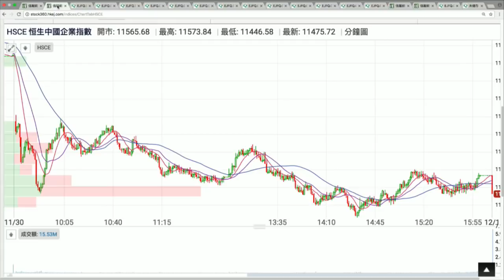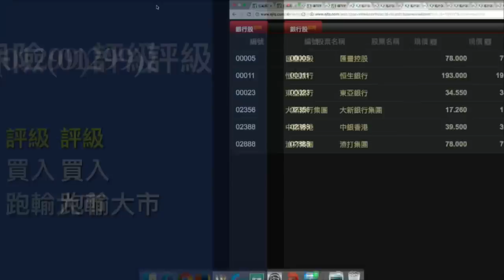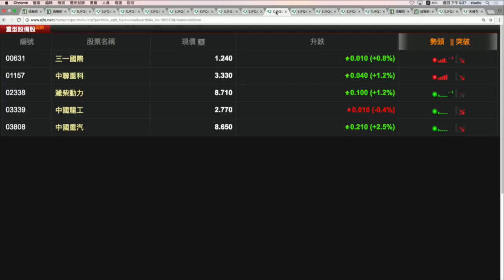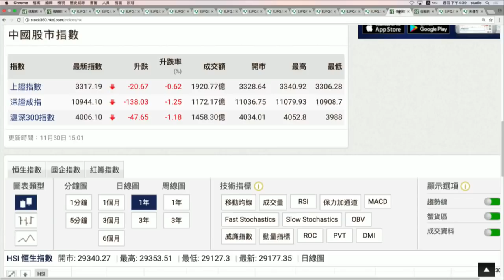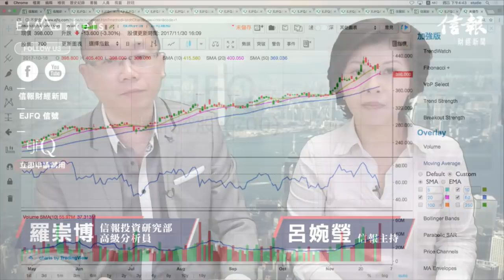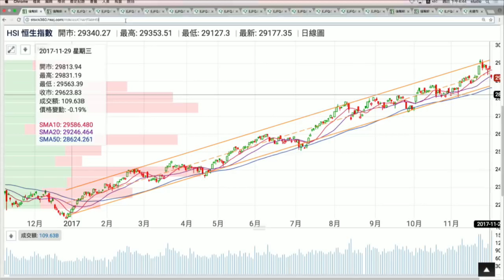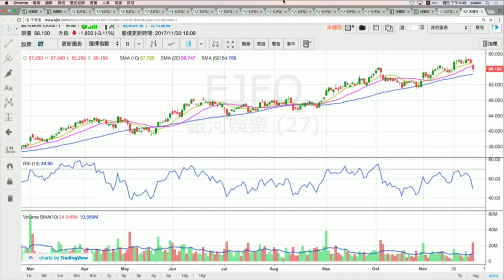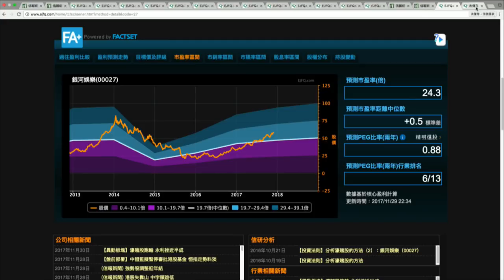【EJ MARKETS】收市分析 – 騰訊跌穿400元撈唔撈好？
主持︰呂婉瑩
嘉賓︰信報高級分析員羅崇博

EJMarkets 逢交易日早上8:45及下午4:20 Live 市況直擊！
緊貼 EJMarkets，把《信報》專頁設定為「搶先看」（see first)